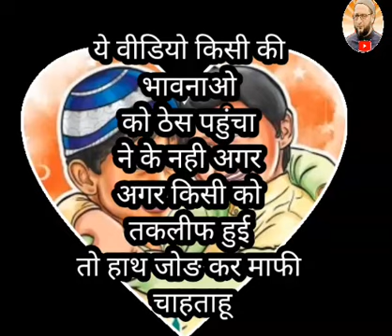imambrotherstv akbaruddin owaisi babu rao komedy😂😂😂😂😂